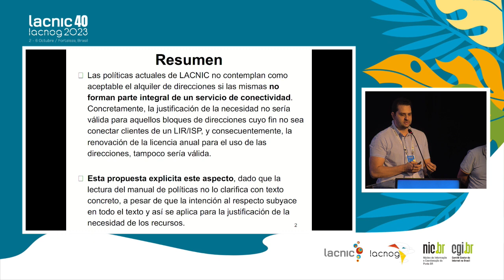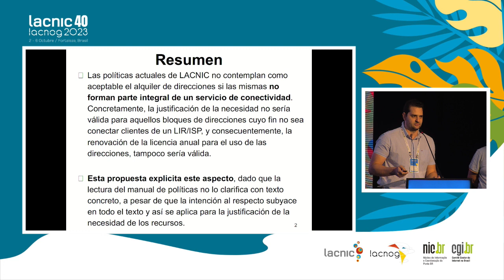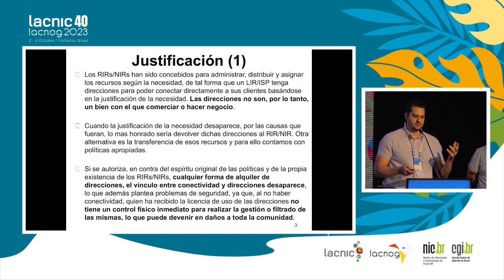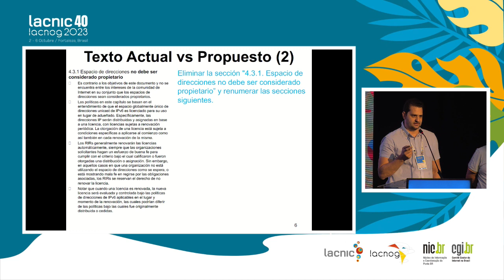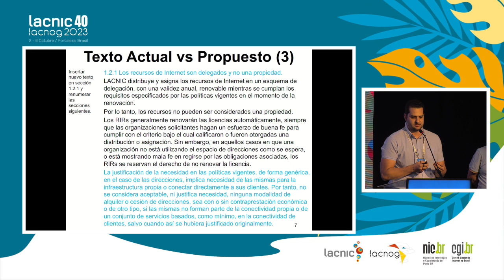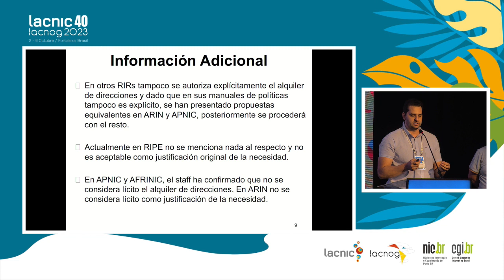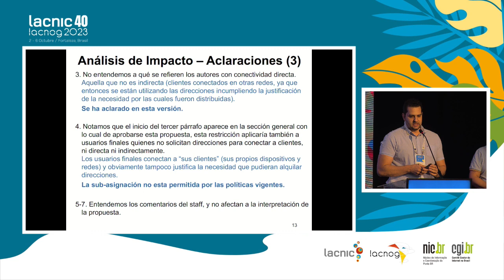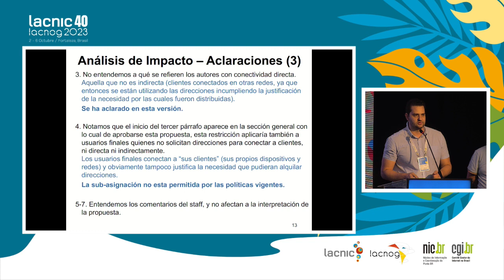LAC 2022 2 v3 - Esclarecimento, O aluguel de recursos não é aceito nas políticas em vigor